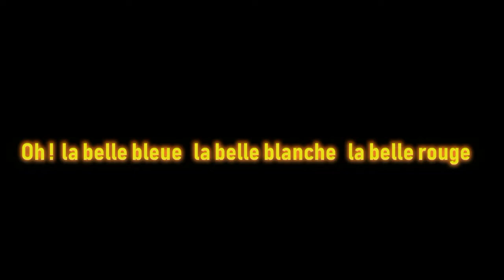oh ! La belle bleue la belle blanche la belle rouge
Humour
Feu d'artifice et Marseillaise par DJ Destroy